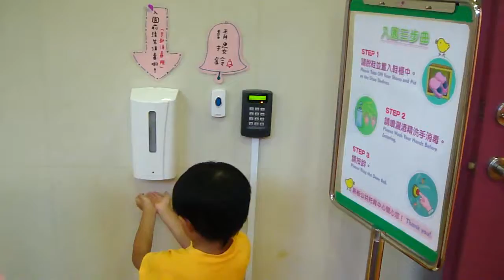2012-07-28 板橋新板公共托育中心體能館故事花園探索館